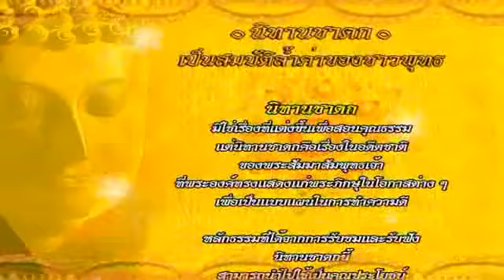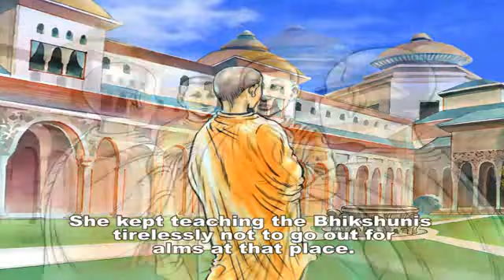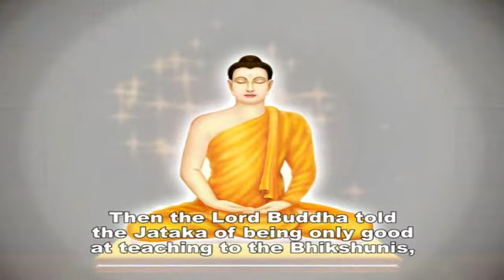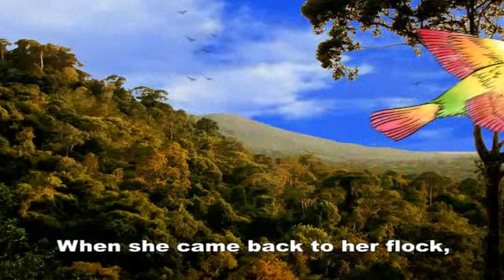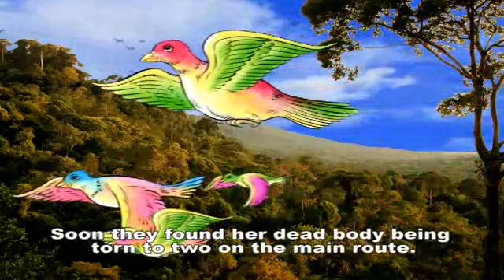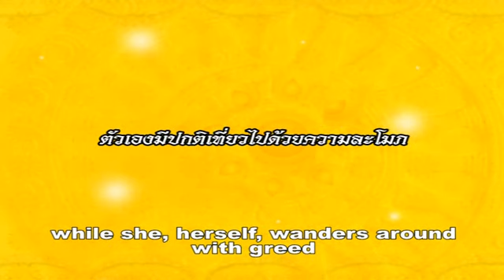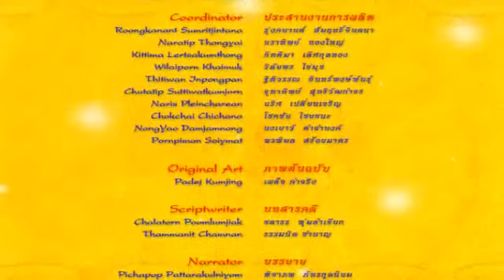อนุสาสิกชาดก : คนดีแต่พูด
อนุสาสิกชาดก : ชาดกว่าด้วยเรื่องดีแต่สอนคนอื่น
 ในสมัยหนึ่ง พระพุทธเจ้า ประทับอยู่วัดเชตวัน เมืองสาวัตถี ทรงปรารภภิกษุณีผู้พร่ำสอน รูปหนึ่งมักห้ามภิกษุณีรูปอื่นๆไปในที่หวงห้ามแต่ตนเองกลับไป เป็นเหตุให้ประสบเหตุร้าย ได้ตรัสอดีตนิทานมาสาธกว่า... กาลครั้งหนึ่งนานมาแล้ว พระโพธิสัตว์เกิดเป็นนกป่า จ่าฝูงของนกนับร้อยตัว อาศัยอยู่ในป่าหิมพานต์ วันหนึ่ง มีนางนกจัณฑาลตัวหนึ่ง แตกฝูงไปหากินไกลถิ่น ที่ทางใหญ่กลางดง ได้เมล็ดข้าวเปลือกและถั่วที่ตกหล่นจากเกวียนชาวบ้านเป็นอาหาร เกิดความโลภอยากเก็บ ไว้กินผู้เดียว เมื่อกลับมาหาฝูงจึงให้โอวาทแก่ฝูงนกว่า " ธรรมดาทางใหญ่ในดงลึก มีภัยเฉพาะหน้ามาก ทั้งจากฝูงช้าง ม้าและยวดยาน ที่เทียมโค ถ้าไม่โผบินขึ้นได้เร็ว ก็อย่าไปที่นั้นนะ " ฝูงนกจึงตั้งชื่อให้นางนกนี้ว่า แม่อนุสาสิกา ต่อมาวันหนึ่ง นางกำลังหากินอยู่ ได้ยินเสียงยานแล่นมาด้วยความเร็ว ก็เหลียวดูนึกว่า ยังอยู่ไกลตัว ทันใดนั่นเอง ยานพลันถึงตัวนาง ด้วยความเร็วปานลมพัด นางไม่อาจโผบินขึ้นได้ทัน จึงถูกล้อยานทับตัวขาดเป็นสองท่อน นอนตายอยู่ตรงนั้น...